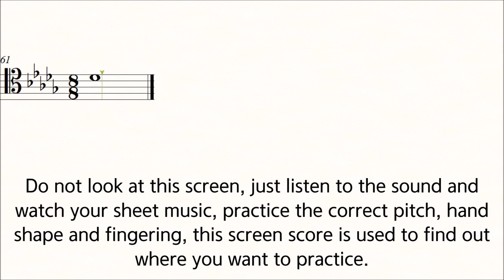Feuillard No.15 ♪=30 Cello Daily Exercises Slow Practice Play Along Piano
Feuillard Cello Daily Exercises No.15